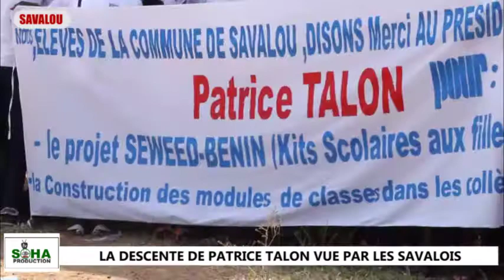POLITIQUE : LECTURES CROISÉES DES ACTEURS SUR LE MESSAGE DU PRÉSIDENT PATRICE TALON À SAVALOU